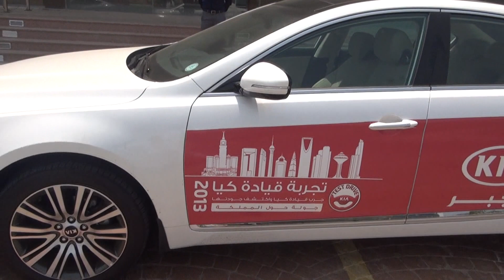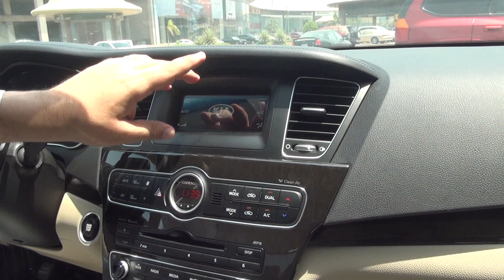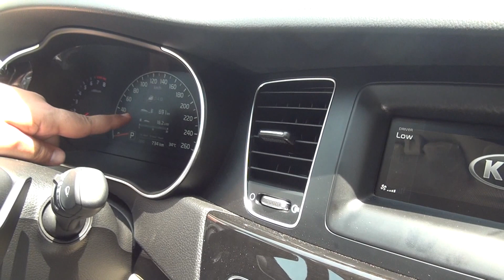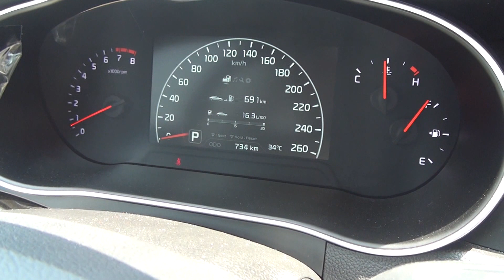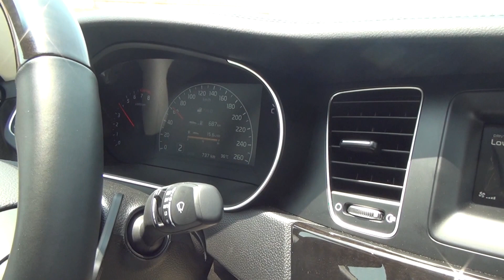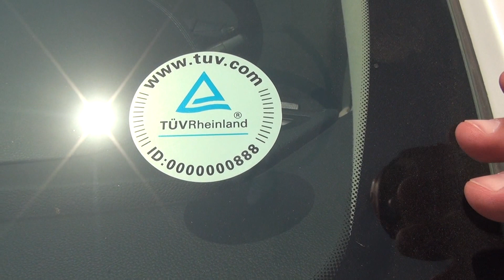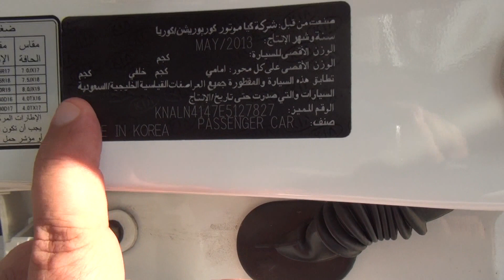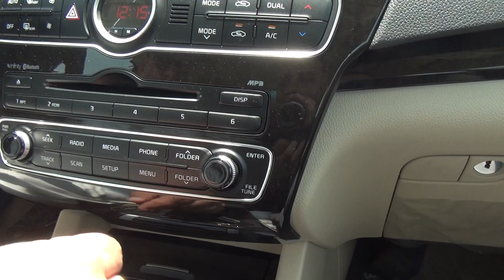تجربة كيا كادينزا 2014 قيادة حسن كتبي جدة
ياسادة ياكرام اهديكم (بعد طول انتظار للسيارات الكورية) :)
تجربة كيا كادينزا 2014 قيادة حسن كتبي جدة V6 3.5L 290 حصان
ارجو ان تعجبكم التجربة ولاتنسونا من دعائكم اخوكم حسن كتبي
KIA Cadenza V6 2014 Test Drive by Hasan Kutbi Jeddah Saudi Arabia